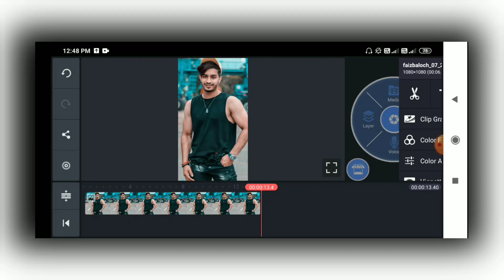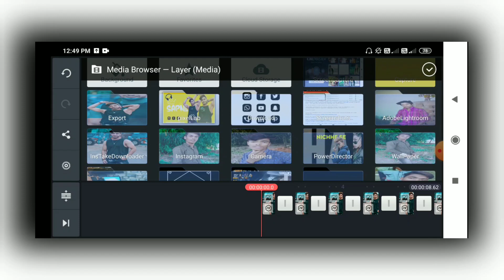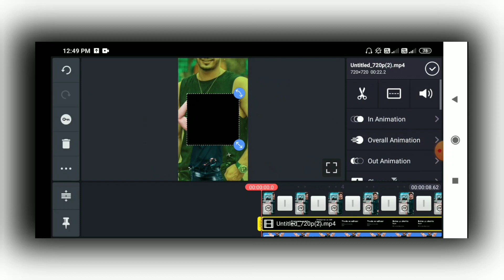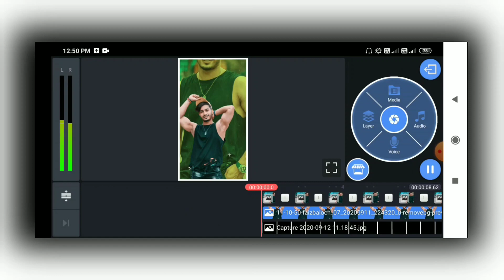Kinemaster editing new whatsapp status | lyrics status kinemaster editing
Your queries-
Kinemaster editing new whatsapp status,
lyrics video kinemaster editing,
status editing,
Kinemaster boy attitude new status,
kinemaster attitude status new,
status editing new,
new best status editing,
status editing,
new kinemaster video editing 2020 hindi,
how to make attitude status video editing kinemastar,
new trending whatsapp status 2020,
How to Make Light Effect In Kinemaster,
Editing Lover Status,
Editing for status,

material-material-